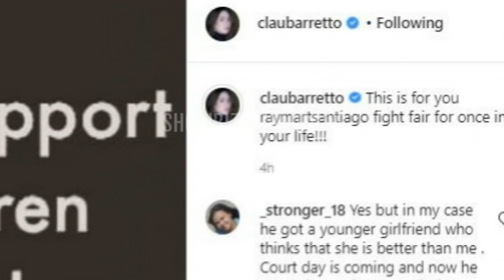GALIT na GALIT si Claudine Barretto IDEDEMANDA NA si Raymart Santiago!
HUMIHINGI ngayon ng karampatang child suporta ang aktres na si Claudine Barretto mula sa kanyang asawa na si Raymart Santiago. Ngayon ay derechahan nang pinangalanan ni Claudine ang kanyang mister! Almin ang buong istorya.